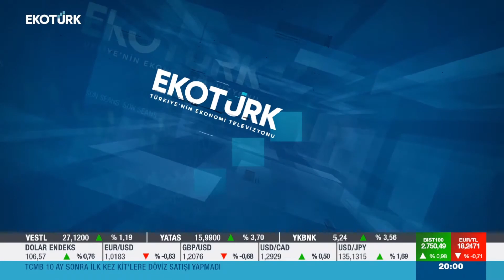2022 KATAR DÜNYA KUPASI ÖNCESİ ÜLKE PEYZAJI İLE İLGİLİ SON GELİŞMELER (EKOTÜRK CANLI YAYIN)